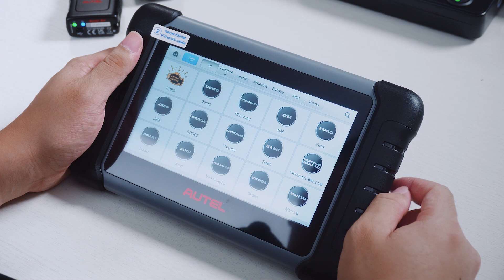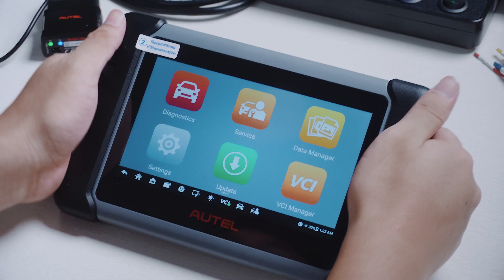Godiag GT100+ Used with Autel MK808Z-BT to Diagnose Subaru Forester ECU- GodiagShop.com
How to diagnose Subaru Forester ECU with Godiag GT100+ and Autel MK808Z-BT.

Godiag GT100+ Highlights:
1. GODIAG GT100+ is a new generation OBDII Break Out Box Including all the functions of GODIAG GT100
2. ECU connection + OBDII Protocol Detector + Electronic Current Display
3. Compatible with tools from LAUNCH, AUTEL, FOXWELL, XHORSE, VXDIAG, CGDI.
4. Add Current Display for ECU Module
5. Support more protocols like CANBUS, K-Line, PWM, VPW+, KWP2000
6. Support All Key Lost for Porsche, VW,Mitsubishi,etc